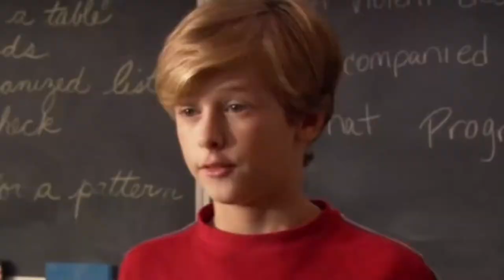¿QUIÉN ME CONOCE MÁS MI HERMANO vs MI EX CUÑADA Yolo Aventuras